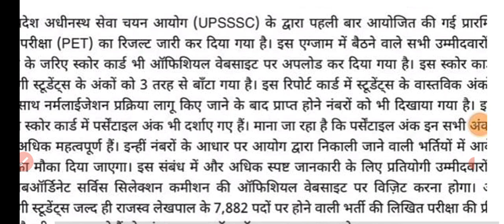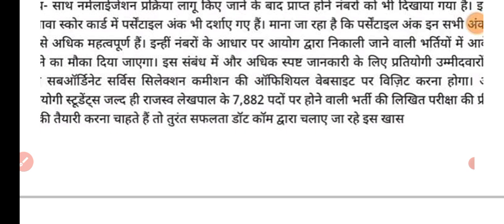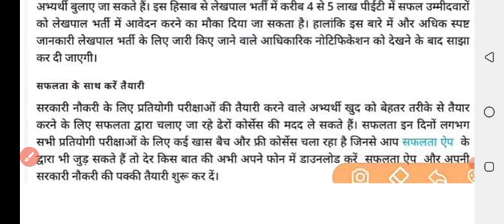upsssc pet latest news today| up pet latest update today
up_pet_भर्ती_सबसे_बड़ी_अपडेट|upsssc pet latest news today|up pet latest news today 2021
pet latest news today
up pet exam cancelled 2021
up pet expected cut off 2021
up pet expected cut off

upsssc pet answer key latest news, upsssc pet result news, upsssc lekhpal bharti latest news, upsssc vacancy latest news, upsssc mandi parishad result news, upsssc vdo latest exam date, upsssc aso latest news